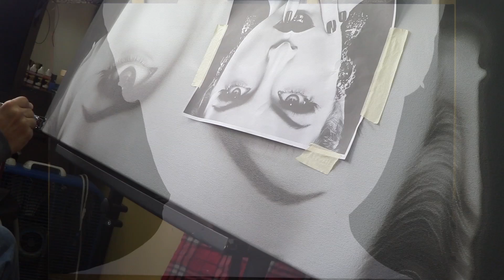"Opulence" ~ a painting by Artist Steve Nunez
Florida artist, Steve Nunez paints a canvas using acrylic paint and airbrush of an opulent beauty using "Diamond Dust" sparkles for a dramatic look with minimal color.